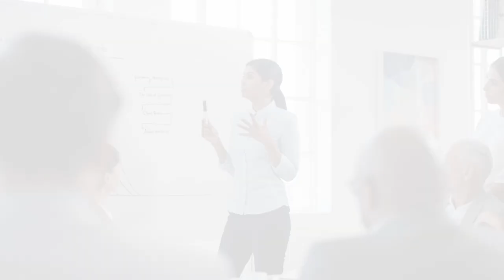DevOps for Network Engineers Training Course from The Linux Foundation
This course is designed to provide network engineers with the skills necessary to start applying DevOps practices, learn their role in the DevOps cycle, and integrate their expertise in a DevOps environment.